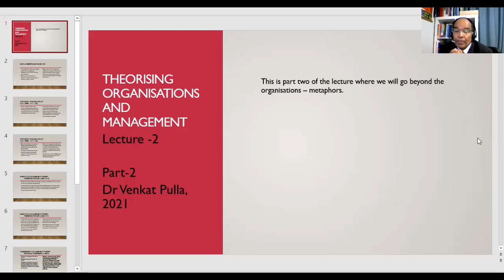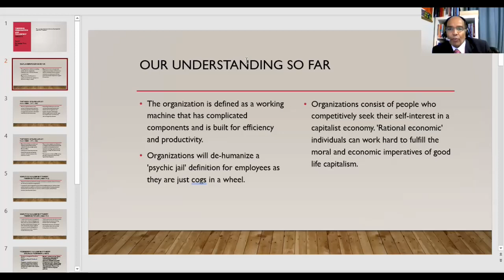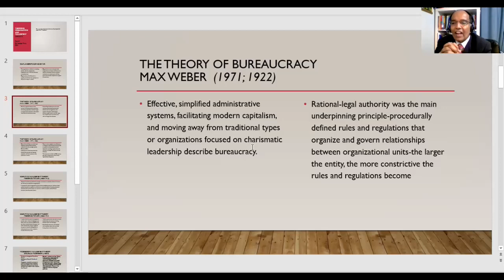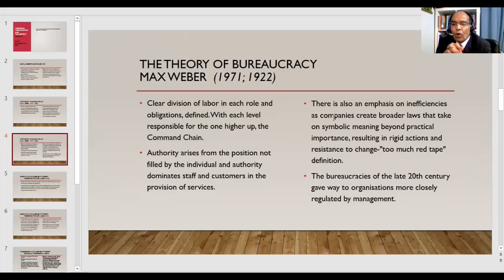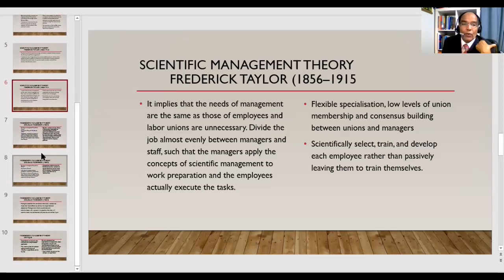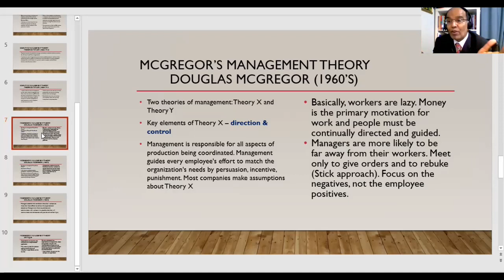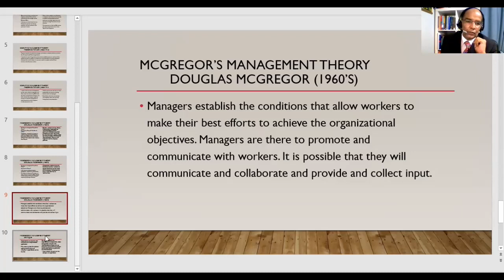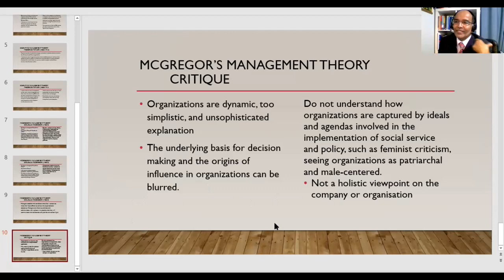Theorising organisations and management- Part 2 Complete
An organization is defined as a working machine that has complicated components and is built for efficiency and productivity Some refer to it as 'psychic jail' definition for employees as they are just cogs in a wheel. Human services or social service organsiaitons offer more opportunity for creativiety, innovation drawing upon the compassion of its workers and the philosphical constructs behind the estabilshment of these organisations or agencies.